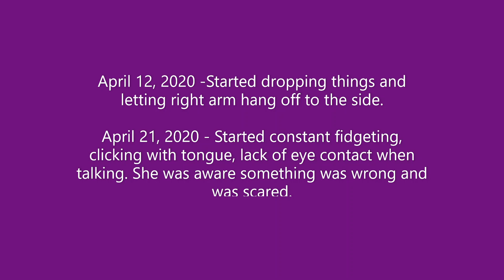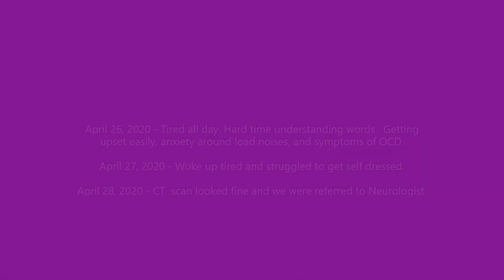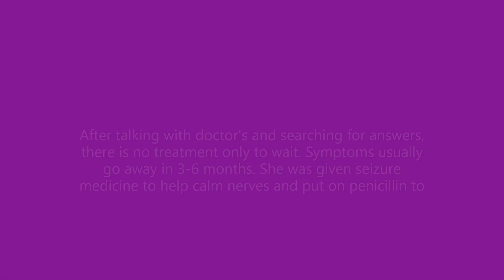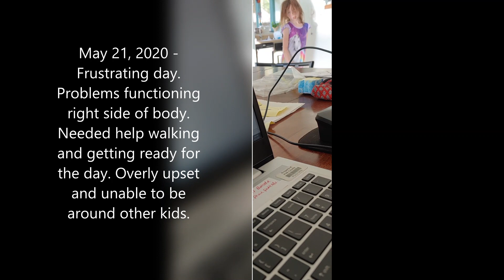Sydenham's Chorea Symptoms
Video created to show the symptoms of Sydenham's Chorea an autoimmune disorder was caused by strep. This person made a complete recovery and has not shown any symptoms since July of 2020.